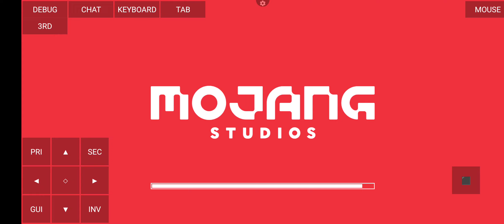Minecraft Java Edition In Mobile Gameplay